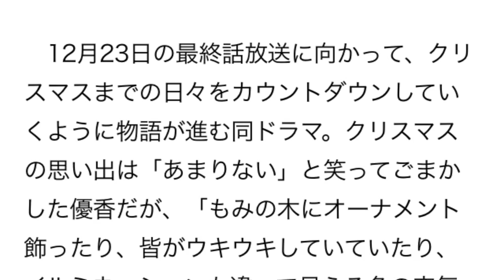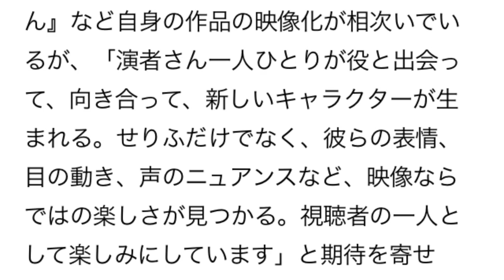三浦貴大 優香キャロリング〜クリスマスの奇跡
優香、クリスマスは「思い出ないけど、季節は好き」
　俳優の三浦貴大と女優の優香が27日、W主演するNHK・BSプレミアムのドラマ『キャロリング～クリスマスの奇跡～』（11月4日スタート、毎週火曜　後11：15※全8話）の試写会に出席した。

　12月23日の最終話放送に向かって、クリスマスまでの日々をカウントダウンしていくように物語が進む同ドラマ。クリスマスの思い出は「あまりない」と笑ってごまかした優香だが、「もみの木にオーナメント飾ったり、皆がウキウキしていていたり、イルミネーションも違って見える冬の空気がとても好き。思い出はないけど、季節は好き」と、サンタ帽をかぶって一足早いクリスマス気分を味わっていた。

　同ドラマは、人気作家・有川浩氏が演劇集団キャラメルボックスのクリスマスツアー用に描いた物語が原作。人生でうまくいかないことがあっても、そこから一歩踏み出そうとしている人々のクリスマスまでの数週間を描く。

　優香と、会社の同僚で元恋人の役で共演する三浦も「クリスマスは好きじゃない。人が多いし、20歳を過ぎてからは毎年、楽しそうにしていいなと思いながら仕事に向かうだけで、あんまりいい思い出がない」と残念なコメント。芸能一家で育った三浦は「家族で特別なことをすることはなかったが、小さい頃は、単純にプレゼントをもらえるのを楽しみにしていた」と思い出を振り返った。

　試写会には原作者の有川氏も出席。映画『図書館戦争』やドラマ『三匹のおっさん』など自身の作品の映像化が相次いでいるが、「演者さん一人ひとりが役と出会って、向き合って、新しいキャラクターが生まれる。せりふだけでなく、彼らの表情、目の動き、声のニュアンスなど、映像ならではの楽しさが見つかる。視聴者の一人として楽しみにしています」と期待を寄せた。
情報元 ORICONSTYLE